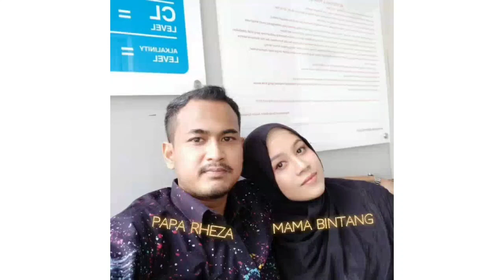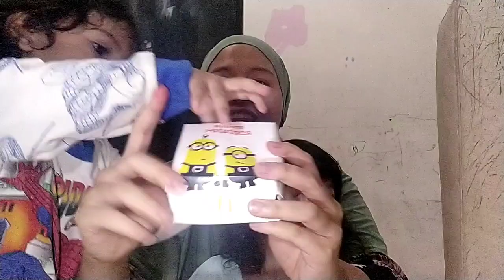MUKBANG MENU MINION MCD 2022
menu Minion mcd 2022,
menu Minion,
ice cream pie mcd,
es krim pie mcd,
es krim pie,
menu baru mcd,
menu terbaru mcd,
McDonald's,
menu mcd viral,
kuliner viral,
makanan viral,
hobi makan,
doyan makan,
potato Minion,
potato Minion mcd,
kentang Minion mcd,
kentang Minion,
bintangcf channel,
YouTube viral,
youtuber viral,
coba menu baru mcd,
mukbang mcd,
mukbang menu baru mcd,
mukbang sama anak,
mukbang bareng anak,
bayi mukbang,
tingkah anak,
tingkah lucu bayi,
ibu rumah tangga,
irt,
kehidupan ibu rumah tangga,